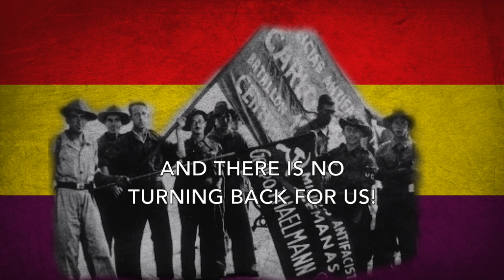Die Thälmann Kolonne - Song of the German Republican Volunteers (1937)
The end is sung in Spanish, if you were wondering.

The Thälmann Battalion was one of the first and largest (1,500 volunteers) battalions in the International Brigades and most of its volunteers were German speaking workers with anti-nazi and communist sympathies.
It was named after the famous German Communist Party's leader, Ernst Thälmann, who was executed by the nazis in 1944.

The song became well known in East Germany and especially in the NVA.

Lyrics:

Spaniens Himmel breitet seine Sterne
Über unsre Schützengräben aus.
Und der Morgen grüßt schon aus der Ferne,
Bald geht es zu neuem Kampf hinaus.

Die Heimat ist weit,
Doch wir sind bereit.
Wir kämpfen und siegen
Für Dich: Freiheit!

Dem Faschisten werden wir nicht weichen
Schickt er auch die Kugeln hageldicht
Mit uns stehn Kameraden ohnegleichen,
Und ein Rückwärts gibt es für uns nicht.

Für Dich: Freiheit!

Rührt die Trommel! Fällt die Bajonette!
Vorwärts, marsch! Der Sieg ist unser Lohn!
Mit der Freiheitsfahne brecht die Kette!
Auf zum Kampf, das Thälmann-Bataillon.

Wir kämpfen und sterben
Für Dich: Freiheit!

Mi tierra dejé
A España juré
que ella siempre será
¡Libre!